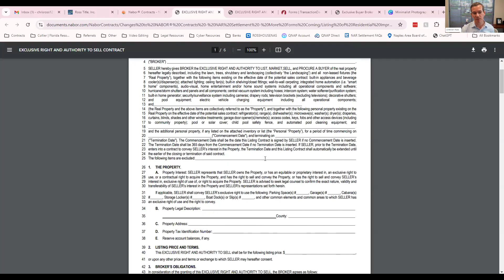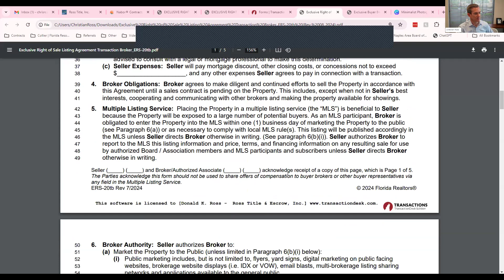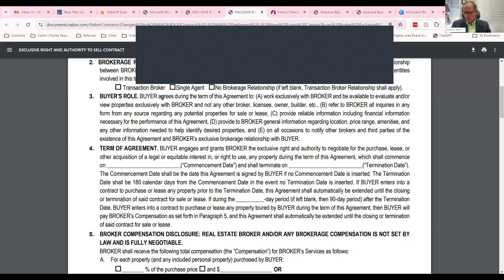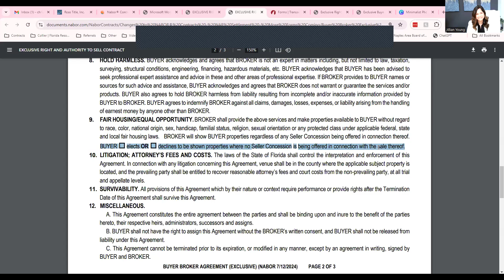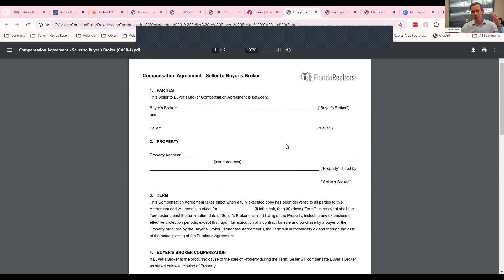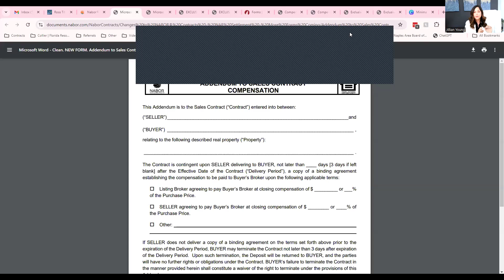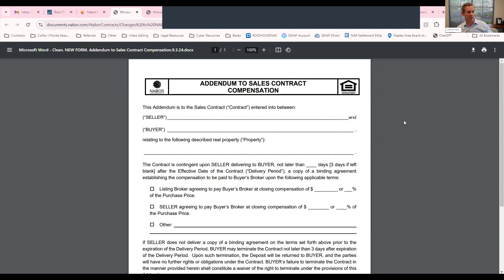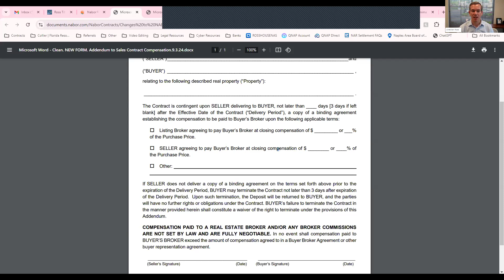Big Broker Problems (2024) - Special Guest Jillian Young!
We would love to work with you on your next closing!